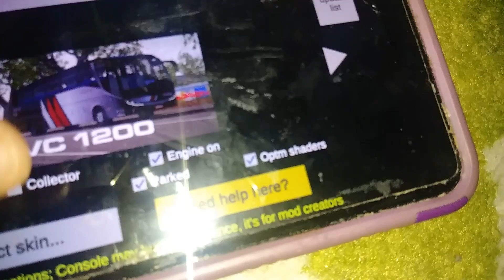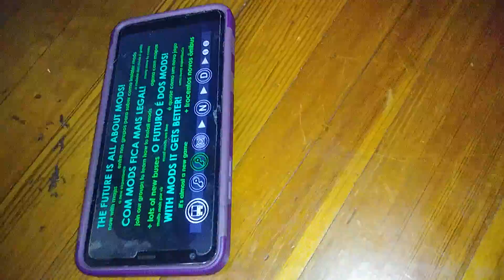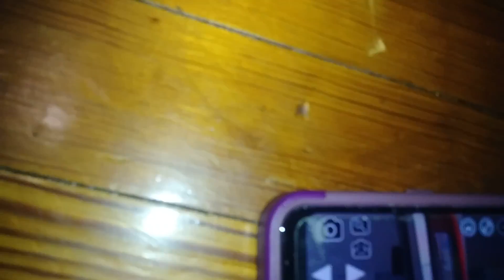August 22, 2020